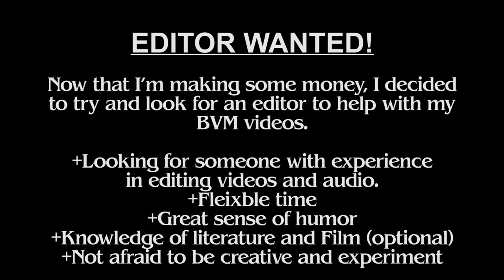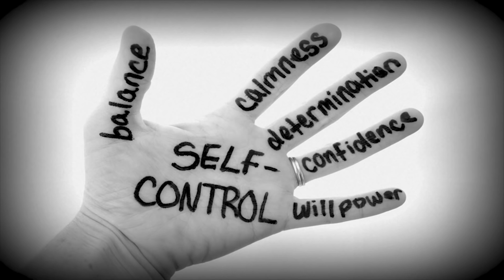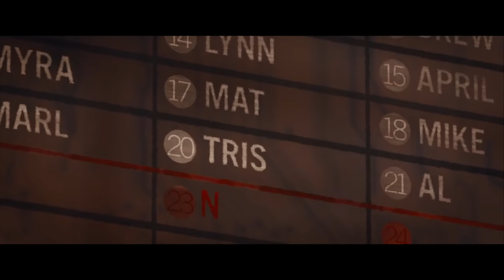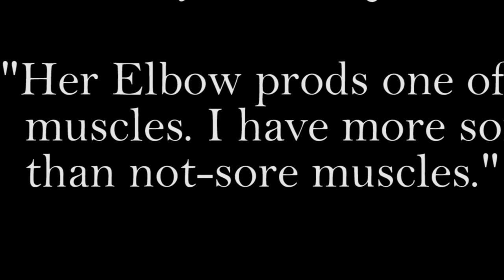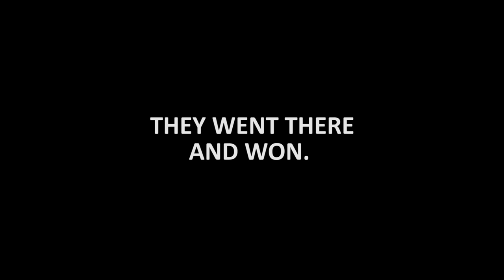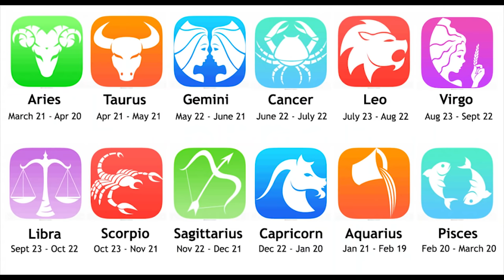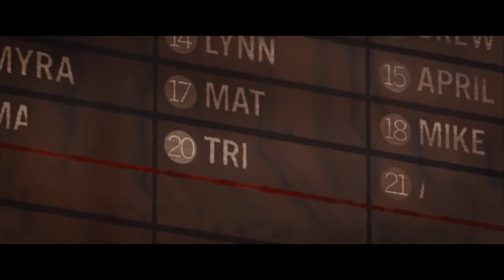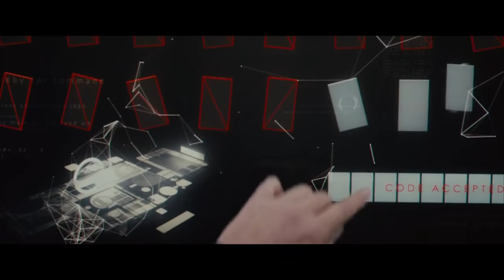Book Vs. Movie: Divergent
Why...just why...?
[UPDATE: The editor position is now closed!]